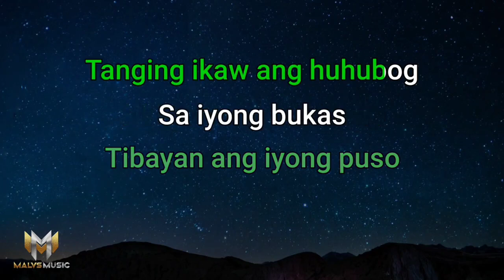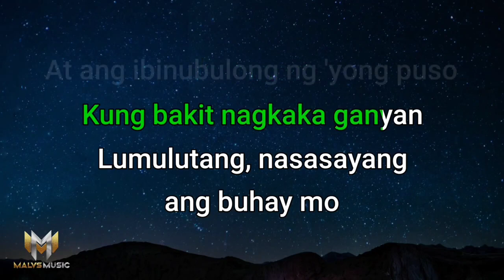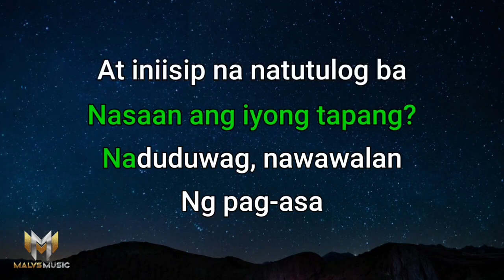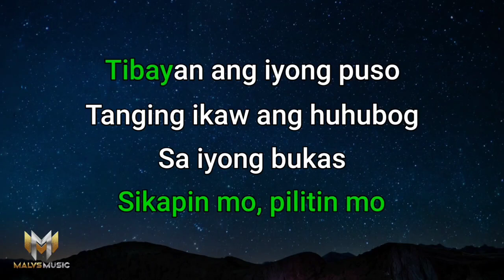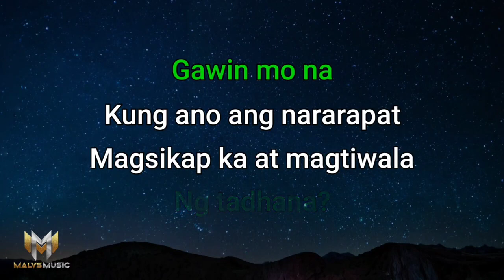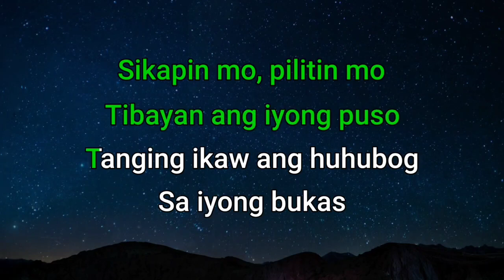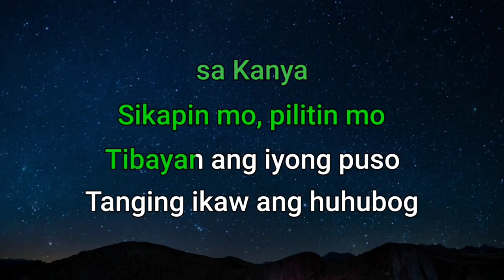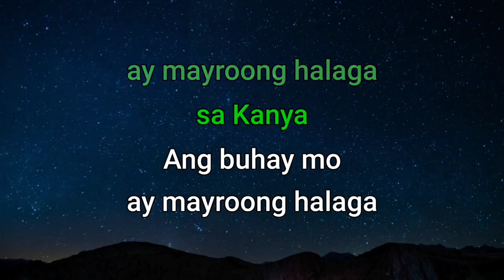Natutulog Ba Ang Dyos "Areglo Version"